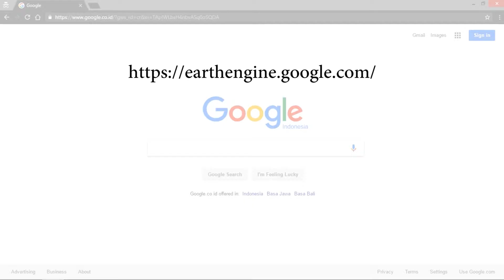Watch 30 Years Long Earth Timelapse With Google Earth Engine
Do you want to know human/mother nature progress to earth in 30 Years?
Now you can watch it with Google Earth Engine !